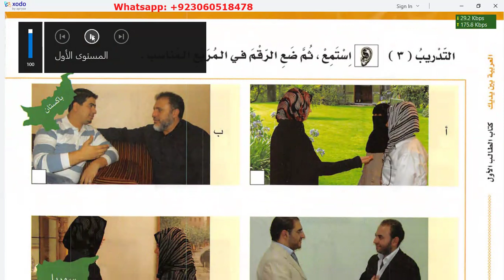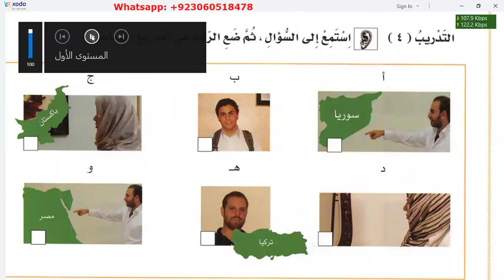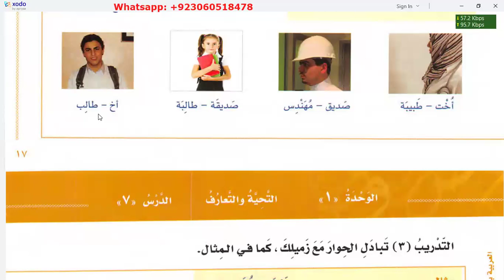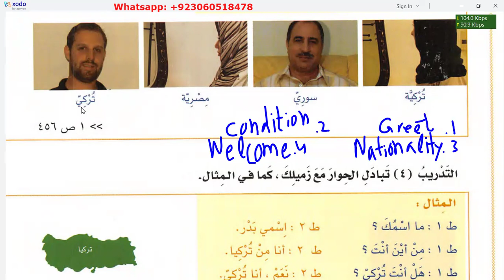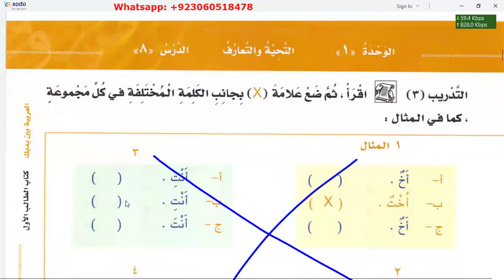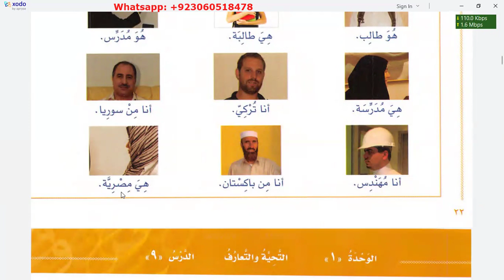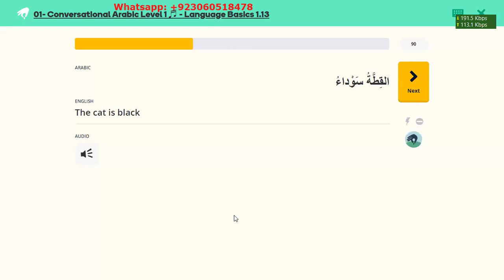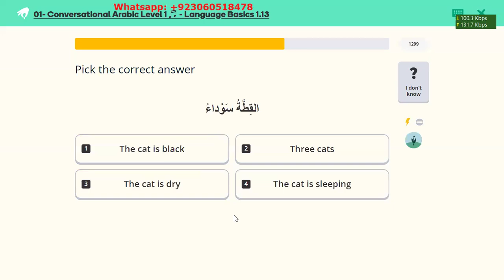My Journey with Chapter 6 of Al Arabiyyahtu Bayna Yadayak Book 1 Part 1 in Urdu Language